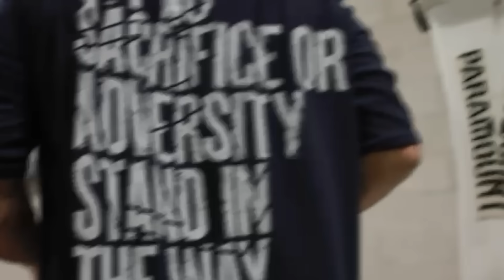Brandon Looks all swole & Bubbly +Andrew staying regimented +Should Rafael do Arnold? Florian at 300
Code :fazi10